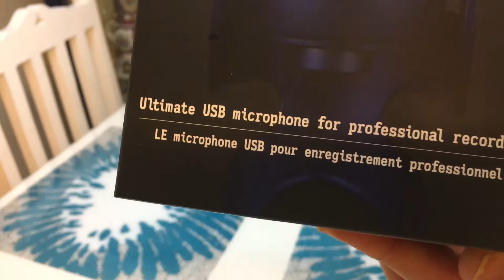Blue Microphones Yeti USB Unboxing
Create unparalleled recordings with your computer using Blue's best-selling Yeti family of USB microphones. Thanks to our proprietary tri-capsule technology, Yeti microphones produce pristine, studio-quality recordings with legendary ease. And four different pattern settings offer incredible flexibility so you can record vocals, instrumental music, podcasts, audio for video, interviews, or even cryptozoology lectures in ways that would normally require multiple microphones. Whether you're recording at home, on the road, or in the Himalayas, Yeti helps you produce studio-quality recordings every time.